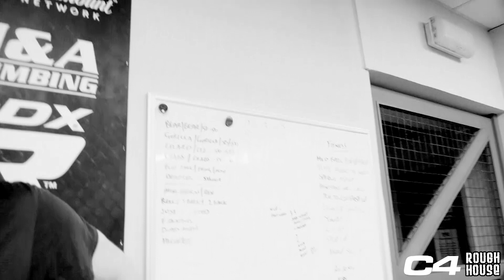Graft | Rough House Uncensored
C4 have a great range and specifically have their new smart energy drinks available now…